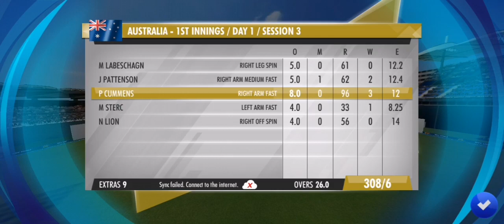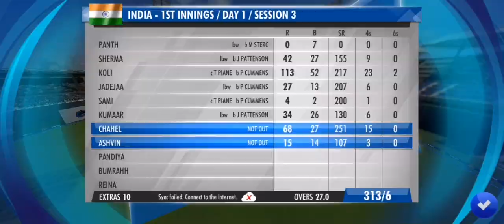TERRIFIC TEST MATCH WCC3 | TGMG tamil tamil gaming தமிழ்